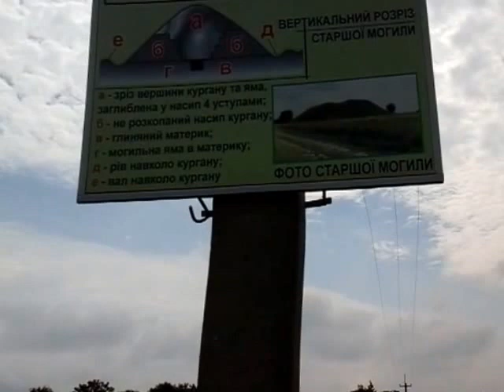Скифский курган -который охраняет гадюка-видно на 6мин.12сек.